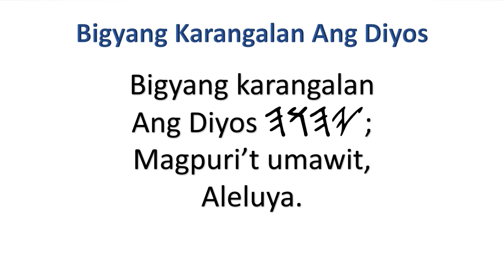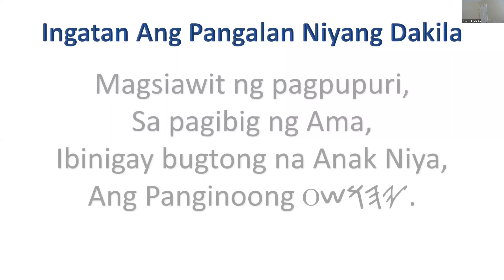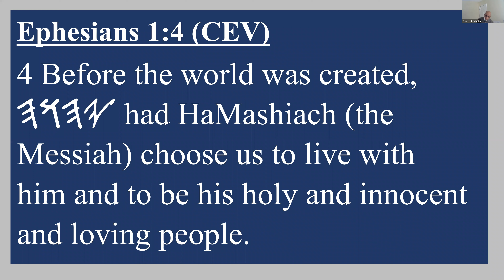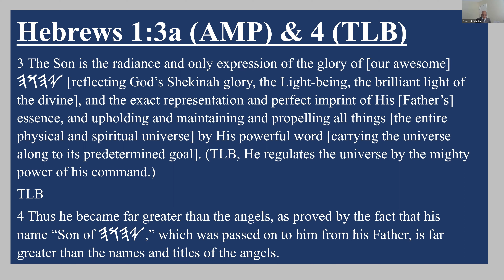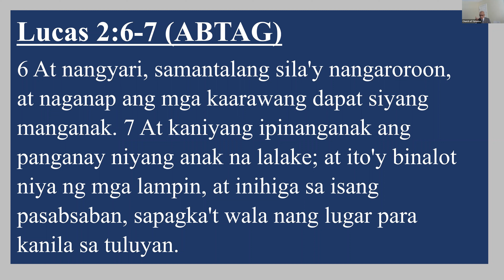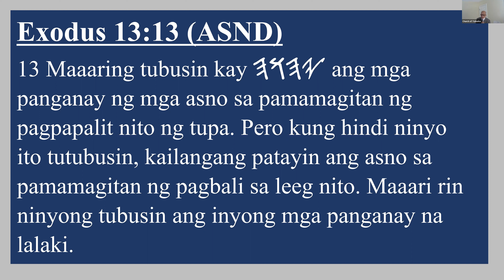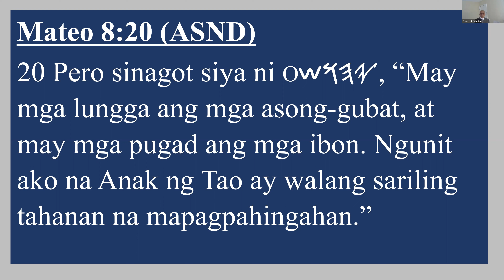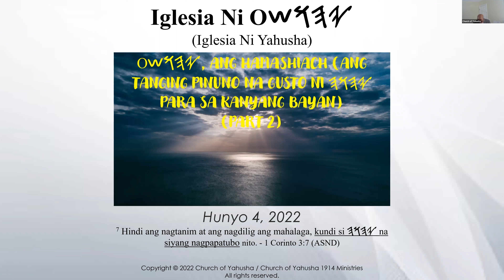Church of Yahusha Tagalog Service 4 June 2022